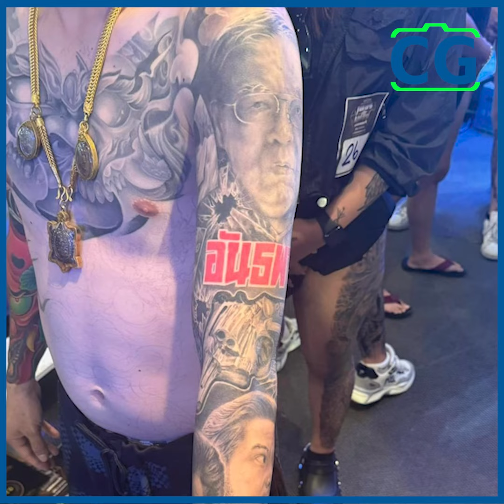မြန်မာTattoo လောကမှာ တစ်ခါမှ မရှိခဲ့တဲ့အရာဖြစ်လို့ ဂုဏ်ယူတယ်...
နိုင်ငံတကာက ပြိုင်ပွဲဝင်တွေ၊ နိုင်ငံတကာက ဒိုင်တွေ ပါဝင်ကြမယ့် Tattoo ပြိုင်ပွဲမှာ ကျွန်တော်က ဒိုင်တစ်ယောက်အနေနဲ့ပါဝင်ခွင့်ရခဲ့တယ်၊ မြန်မာ Tattoo လောကရဲ့သမိုင်းတစ်လျှောက်မှာ တစ်ခါမှ မရှိခဲ့တဲ့အရာဖြစ်တဲ့အတွက် ဂုဏ်လည်းယူတယ်၊ ကျေလည်း ကျေနပ်တယ်...လို့ ပြောပြလာတဲ့ Tattoo Artist Golden Hand Thura.